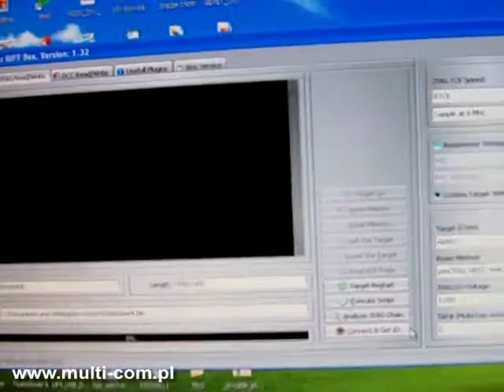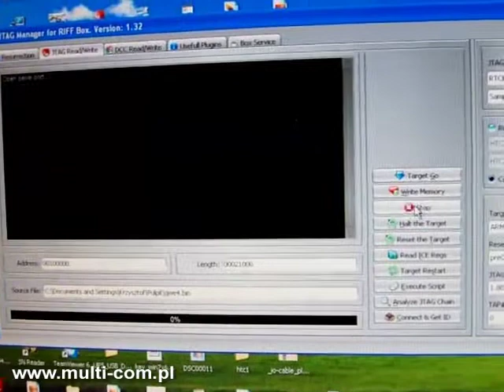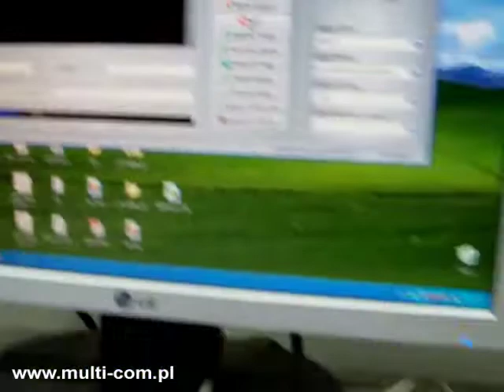Unbrick HTC Desire HD by JTAG - connection using JIG and Riff BOx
* Szukasz adapterów JTAG do telefonów ? Zaglądnij na
* Are you looking for JTAG JIGs for other models ?